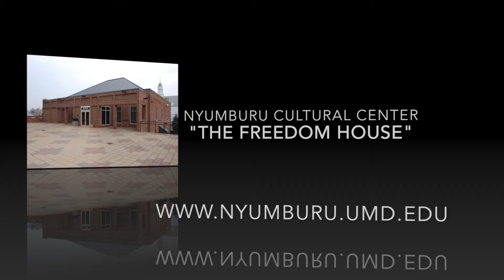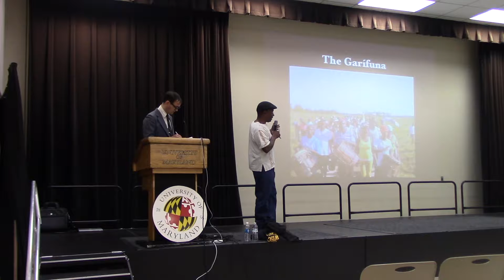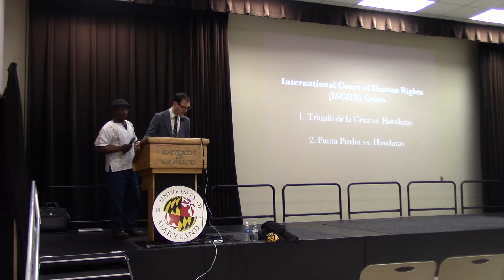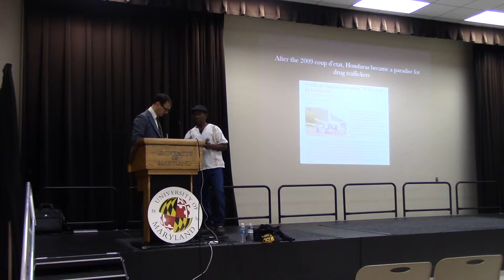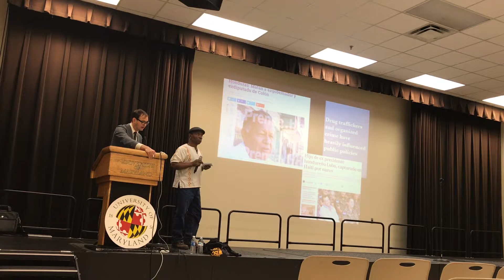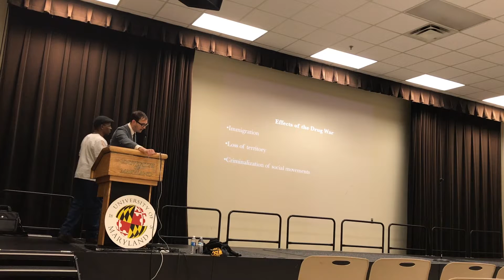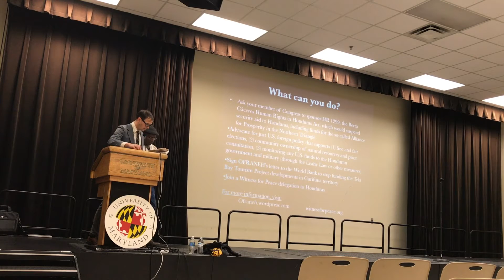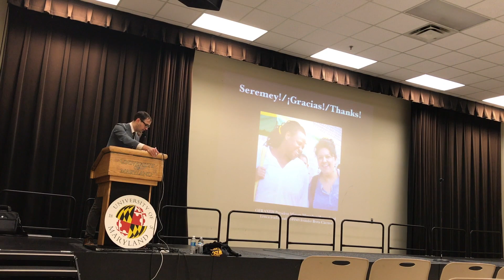Afro-Indigenous Hondurans in Resistance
Alfredo López is the Vice President of Witness for Peace Honduran partner organization OFRANEH (La Organización Fraternal Negra Hondureña/The Black Fraternal Organization of Honduras). Tune in now to watch this powerful presentation, "Afro-Indigenous Hondurans in Resistance: How the U.S. Drug War and Development Investment Lead to Violent Displacement and Central American Migration" (title subject to adjustment). Alfredo and OFRANEH work to protect and defend the Indigenous Garífuna people’s right to their culture and their ancestral land on the Caribbean coast. Their work has become increasingly dangerous as they have been caught in the midst of a violent militarized drug war and aggressive plans to develop the coast for the tourist industry.